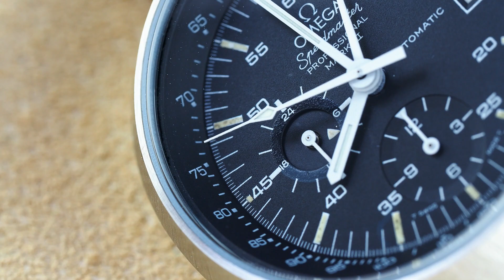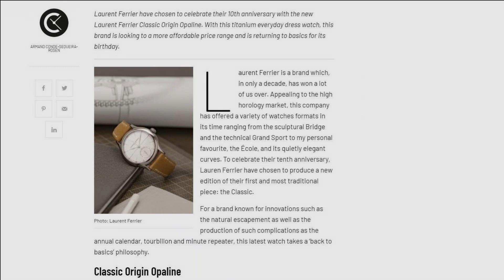Challenging the Industry: Horage's In-House Tourbillon 1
Swiss brand Horage have chosen to demonstrate their technical prowess with the creation of the most affordable version of one of the most revered mechanical complications in the world: the tourbillon. However, following a change of plans, they have decided to produce the movement entirely in-house despite their small size as a brand. In today's video, find out how this company has gone against the odds to produce a truly groundbreaking movement.